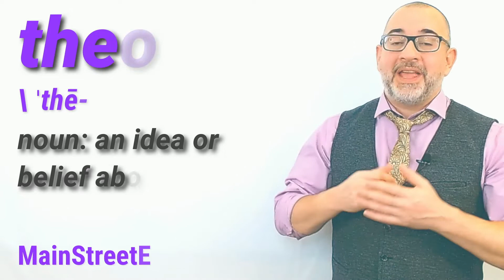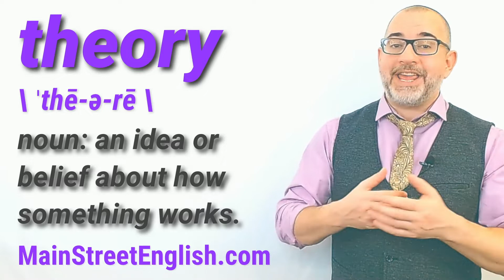English Vocabulary Builder: THEORY - Noun (Pronunciation & Usage)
theory      \ ˈthē-ə-rē \

noun: an idea or belief about how something works

Example: There are a number of different theories about the cause of the disease.

Example: The theory is that democracies do not go to war with other democracies.

Example: There are many theories about why we dream.